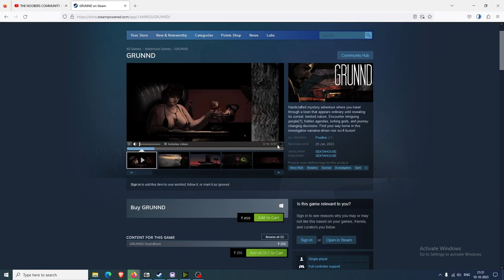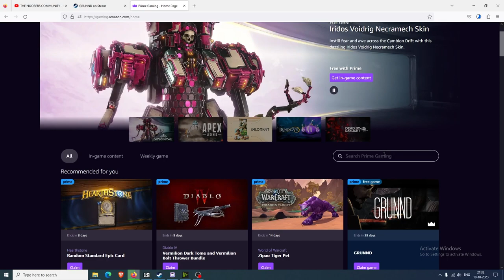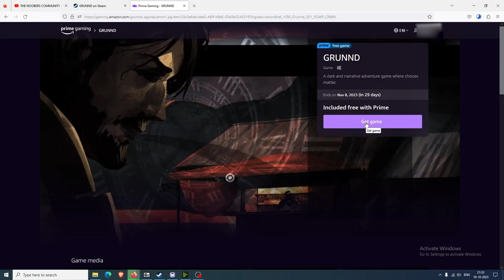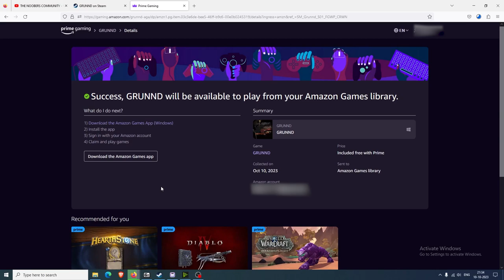Claim this adventurous game for free!!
Get ready for the adventure of a lifetime with Grunnd, the hottest indie game of the year! Released just a few months ago, Grunnd has taken the gaming world by storm with its stunning visuals, captivating storyline, and challenging gameplay. And the best part? You can now claim this incredible game for FREE!

In this video, we'll show you exactly how to get your hands on Grunnd without spending a dime. Our step-by-step guide will walk you through the process, making sure you don't miss out on this indie gaming masterpiece.

Don't let this opportunity slip through your fingers! Claim Grunnd for free and dive into a world of mystery, wonder, and excitement. Whether you're a seasoned gamer or just looking for a unique gaming experience, Grunnd has something for everyone.

So, what are you waiting for? Watch our video and start your epic journey in Grunnd today! Let's uncover the secrets of Grunnd together! 💫🎮🌄